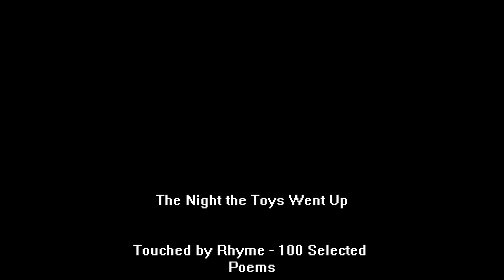The Night the Toys Went Up - Philip Egan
Irish poet Philip Egan reciting The Night the Toys went up from his latest collection of poetry Touched by Rhyme. The book is available in Eason Stores nationwide/